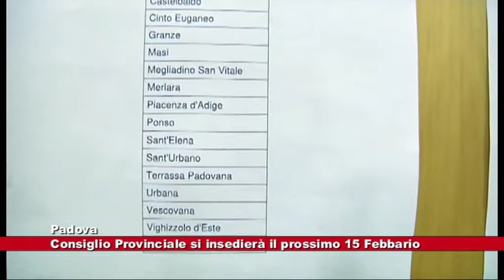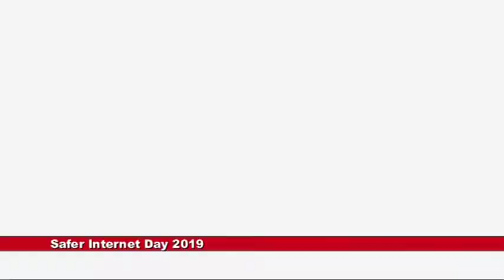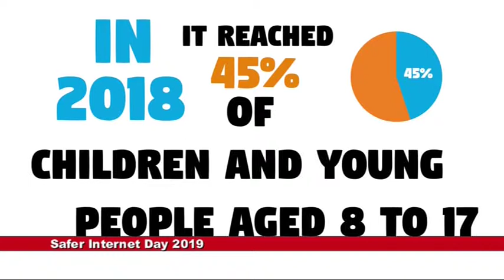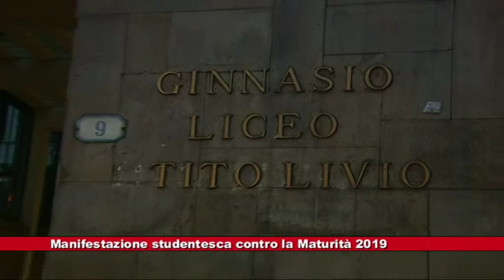News Telecittà 04.02.2019